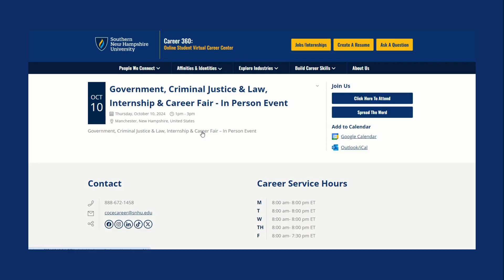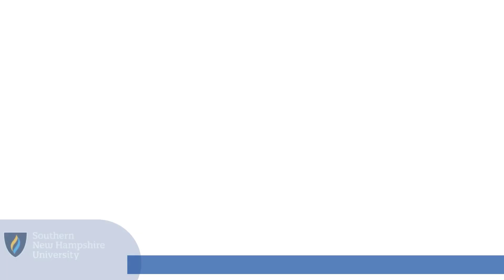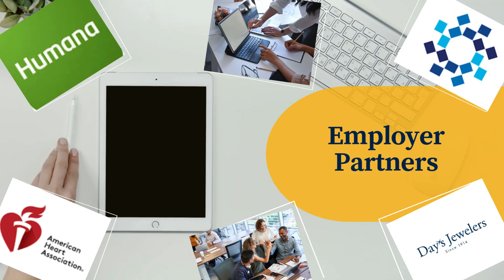SNHU CAREER: IN THE KNOW, OCT. 2025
Check out all of the amazing Career Services events and resources featured in the month of October!

A Day in the Life | Technology Careers at BAE Systems, Inc

HP Cares: Career Journey toward Healthcare Engineering
October 15, 2025
4:00pm EST

October 1, 2025
6:00pm EST

Emotional Intelligence at Work: Why It Matters for Your Career
12:00pm EST

ON-CAMPUS EVENTS:
Government, Justice Studies, and Law Internship & Career Fair
October 8, 2025
1-3:00pm EST
Manchester, NH

Business and STEM Internship & Career Fair
October 22, 2025
10am-1:00pm EST
Dining Center, 2nd Floor, Manchester, NH